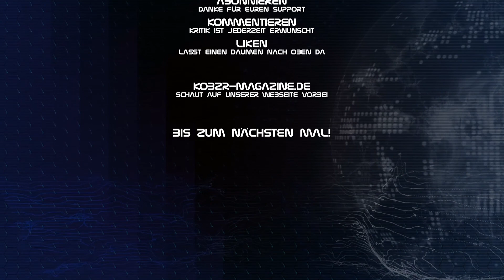Der Anfang ( Trophäe ) / Basiscomputer bauen ★ #004 ★ NO MAN`S SKY: ORIGINS ★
►  Playlist: No Man´s Sky
►  Playlist: No Man´s Sky: Origins

Hat Dir das Video gefallen? Ich danke Dir und wünsche Dir weiterhin viel Spaß! ♥

➜ ALLGEMEINE INFORMATIONEN ZUM SPIEL:

Der Spieler kann in diesem Spiel eine prozedural generierte Spielwelt erkunden, die aus 18 Trillionen Planeten besteht, die alle eine ähnliche Gravitation wie die Erde haben. Gasplaneten sind nicht im Spiel vorhanden und auch nicht geplant. Das Spiel ist auf ein Einzelspieler-Spielerlebnis ausgelegt, es ist jedoch möglich, andere Spieler im Universum zu treffen. Die Fortbewegung findet zu Fuß, per Raketenrucksack, mit vier Landfahrzeugen, einem Unterseeboot, einem Exo-Mech oder mit einem Ein-Mann-Raumschiff statt.

➜ WEITERE DATEN:

▪ TITEL: NO MAN`S SKY
▪ PUBLISHER: Hello Games
▪ PLATTFORM: Playstation 4 / Xbox One
▪ GENRE: Action-Adventure / Open-World / Survival
▪ RELEASE: 10.08.16
▪ Einzelspieler
▪ USK: 6